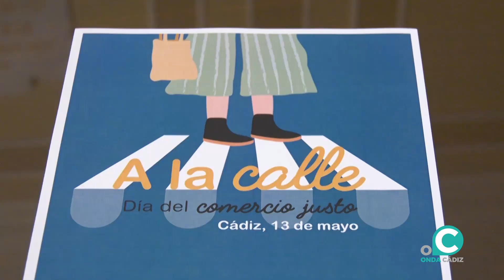La plaza de Mina acoge este sábado el Ecomercado con actividades y juegos infantiles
El Ayuntamiento y la Asociación Cádiz Centro Comercial Abierto organizan la campaña 'A la calle'